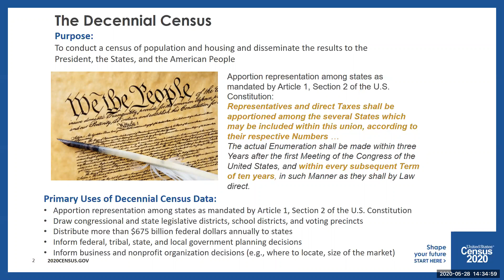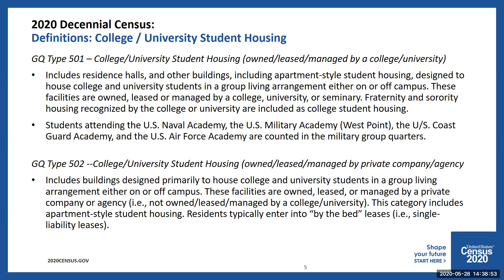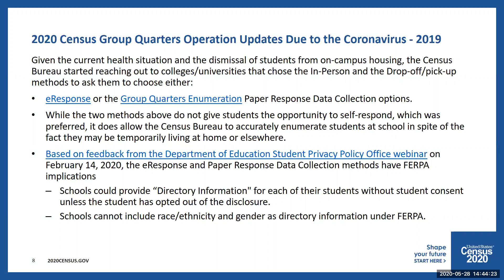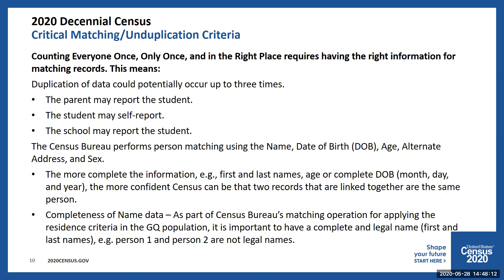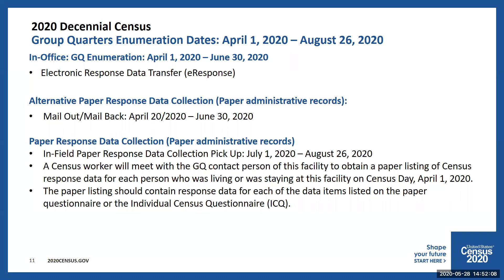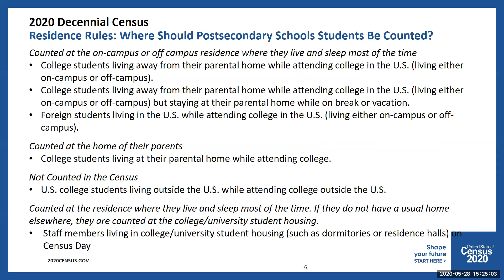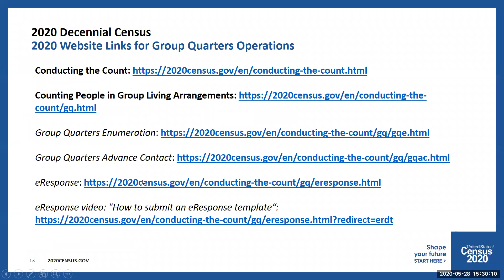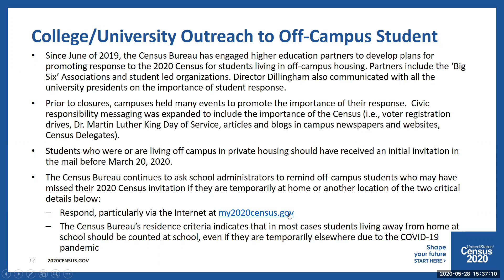US Census Operation Update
Much has changed since February 18 when AACRAO hosted the U.S. Census Bureau and the Department of Education to discuss how colleges and universities could assist in the collection and distribution of information related to students on their campuses, and what FERPA implications need to be considered. As a result of the pandemic, the Census Bureau has suspended field operations and modified their efforts to ensure college students displaced from their dorms or off-campus housing because of the coronavirus are counted as living at school, an important consideration for federal benefits for the regions around campuses.

AACRAO once again partnered with the U.S. Census Bureau to facilitate a webinar and provide updated information on the data collection timeline and procedures, as well as field operations. We encourage all institutions to work as close as possible with the U.S. Census Bureau and provide them the three most important items that they need from your Directory Information:  your students' Name, Date of Birth and Address.  All of these are available to provide under FERPA.

AACRAO Core Competency: Interpretation and Application of Institutional and External Data